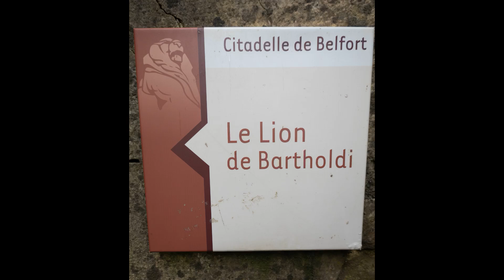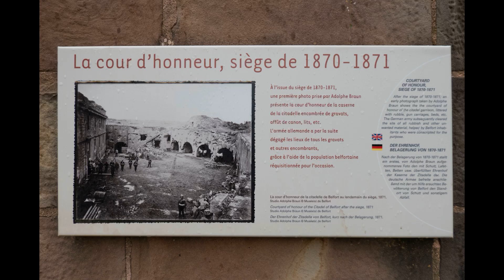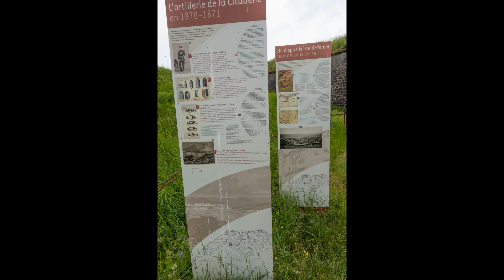Belfort et sa citadelle